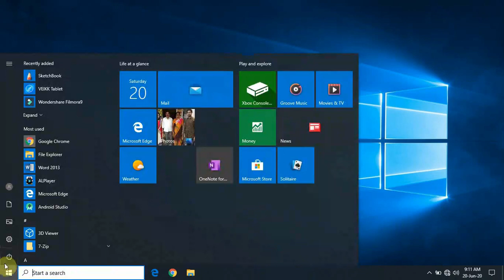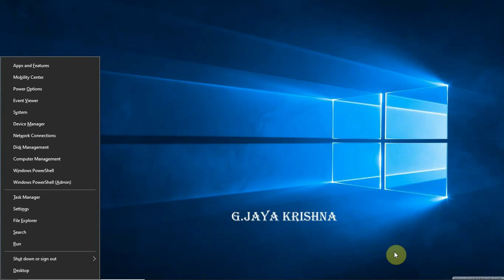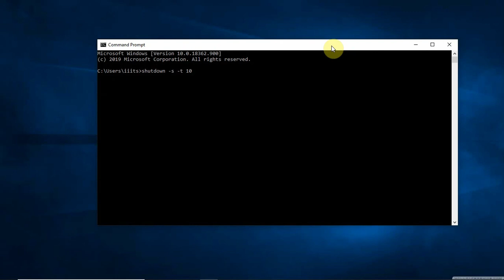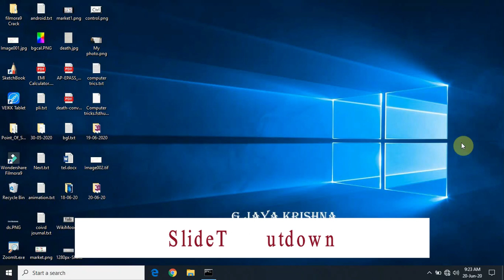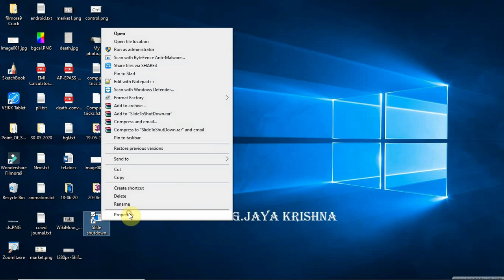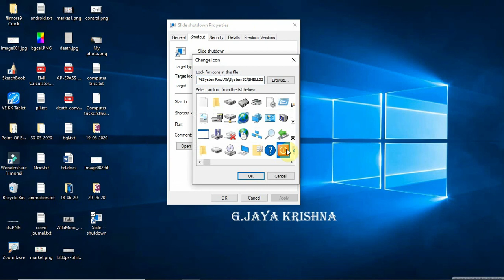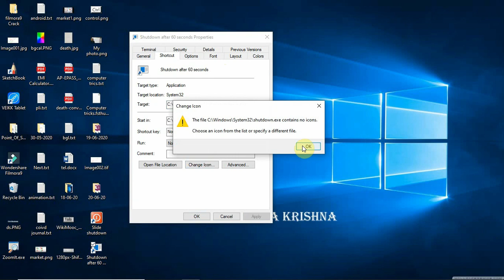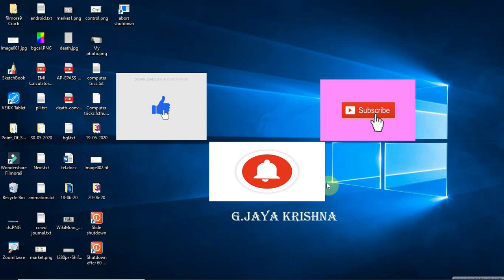10 ways to shut down your computer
This video explains various ways to shut down your computer.
1) Main menu (standard)
2) alt+f4 (keyboard)
3)ctrl+alt+delete
4)Power off button (not recommended)
5)windows+x
6) command prompt
7) SlideToShutdown ( %windir%\System32\SlideToShutDown.exe )
8)shutdown timer button (shutdown -s -t 10)
9)Shutdown Remotely from another laptop
10)Shutdown Remotely from mobile